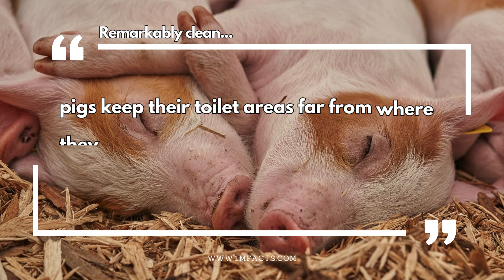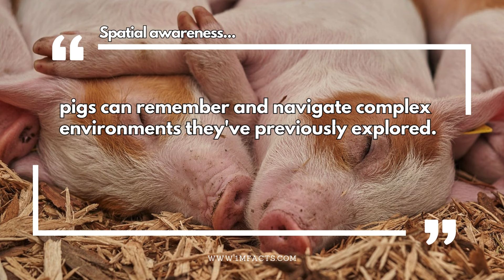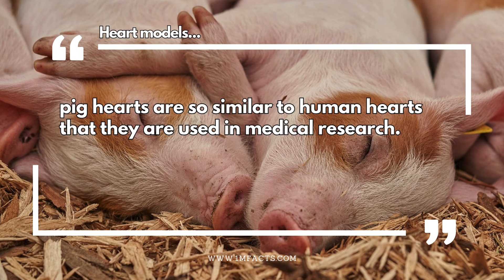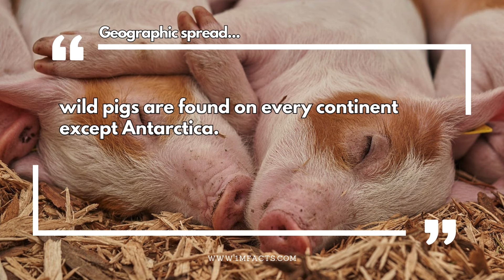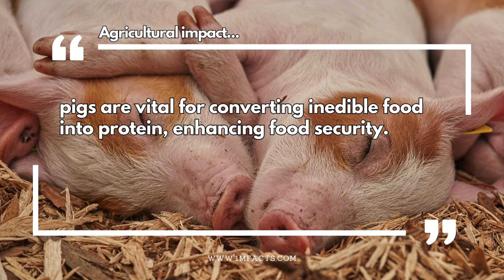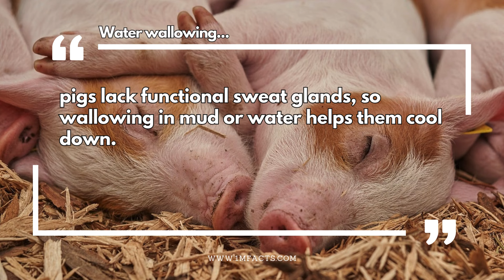Are Pigs Smart? 50 Facts That Will Make You Rethink Everything!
📚 In this video, we dive into 50 Facts about pigs. Did you know that pigs are capable of playing video games with more success than some primates?

Free Music Without Copyright (Safe)